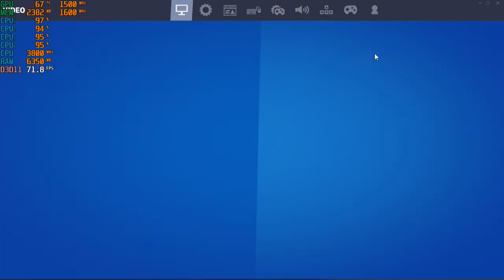Fortnite Season 3 ; Chapter 2 - 720p with the Ryzen 3 2200G Vega 8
Ram: 16gb DDR4 3200mhz OC (CL 16) {3000mhz stock speed}
OS: Windows 10 Pro
Res: 720p
Settings: DX11